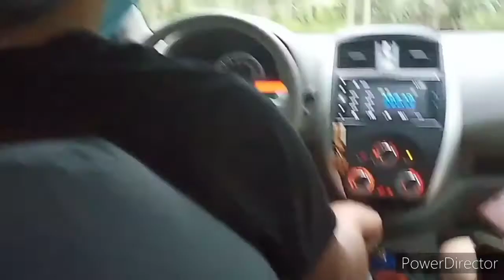Filipino Way of Celebrating Fiesta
Himestahun /kalungas ug kakundat raman nila.
Bonicnic ni Sila